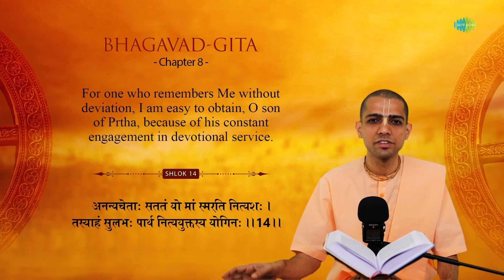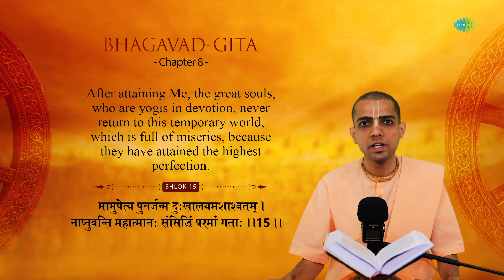What Makes Devotion Significant? HG Gaurmandal Das| Hare Krishna | Bhagavad Gita Lessons